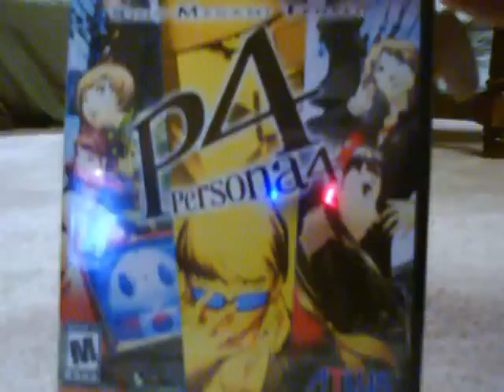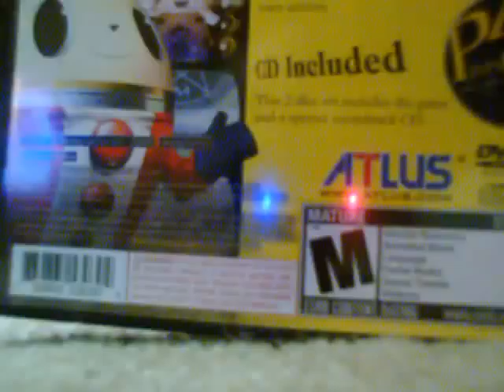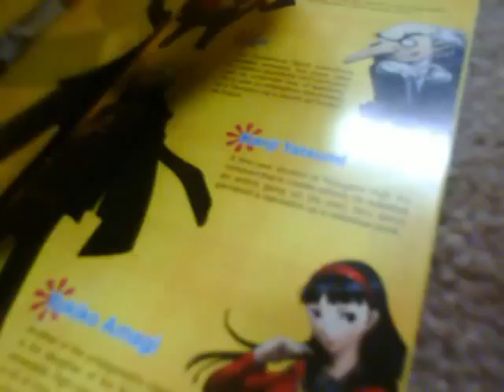Persona 4: Limited Edition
Our second game today. Persona 4 is the next game that continues off the PS2's Persona series. This will probably be the last Persona made on the PS2, but our hopes are up. This is a great series, and I can't wait to see what this is like.